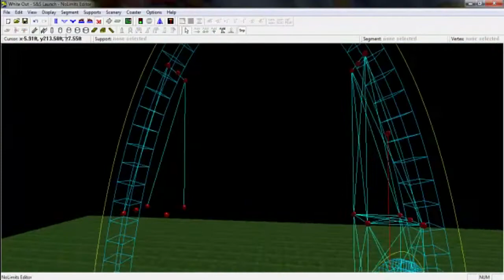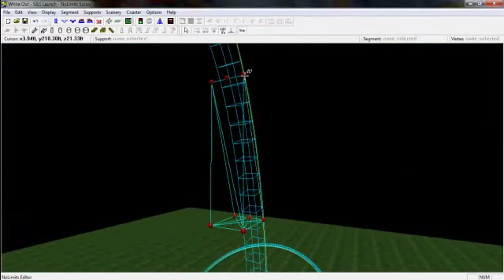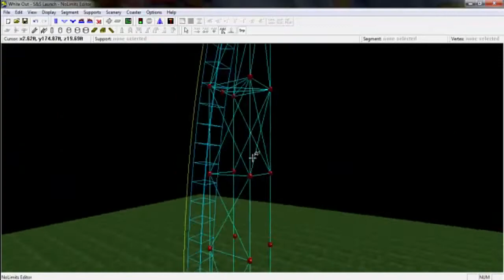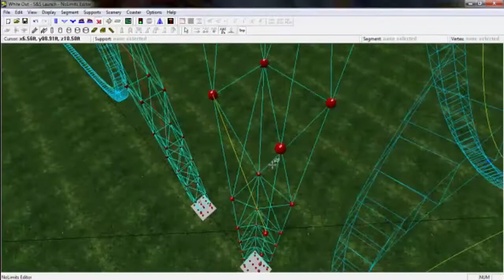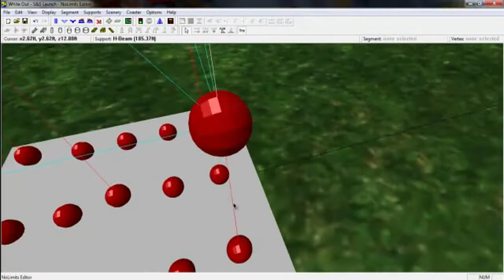Making an S&S style CUSTOM box support - No Limits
This is my new coaster, of course not done yet. This is the making of 1 support on the 250 foot tower of my new Intamin Accelerator. The original non sped up version of this video was 33 minutes long, so it took quite a bit to make just one support from the ride. THIS IS NOT the traditional support for a Thrust Air coaster, hence the "CUSTOM" in the video title. I just kind of made my own rendition of it since I didn't want to make it a 100% total re-make. If you don't know what an S&S Thrust Air coaster is, Google "Dodonpa" or "Hypersonic XLC". Also, I apologize for the low quality video, Camtasia Studio is horrible. This is an Intamin Accelerator with S&S supports and top hat style.